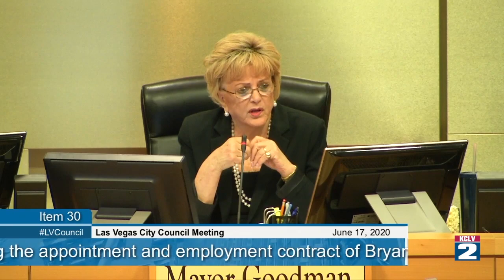City Beat - NEW CITY ATTORNEY, BRYAN SCOTT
NEW CITY ATTORNEY, BRYAN SCOTT: After nearly three decade Las Vegas City Attorney Brad Jerbic is retired. While he will be missed, not to worry. Another veteran city attorney is taking over the helm. Meet Bryan Scott and find out why the Las Vegas City Council and his predecessor believe he’s the best man for the job.